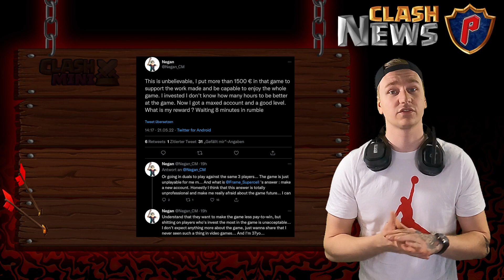SEASON 3 sorgt für GEMISCHTE STIMMUNG in CLASH MINI & LIGA COMEBACK in CLASH QUEST🎞📰🎞 CLASH NEWS 031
SEASON 3 sorgt für GEMISCHTE STIMMUNG in CLASH MINI & LIGA COMEBACK in CLASH QUEST🎞📰🎞 CLASH NEWS 031 I iPsycoo [Deutsch]

Moin Moin meine Freunde!
Diese Woche ging die neue Season in CM los und diese sorgte auch direkt für gemischte Gefühle bei den Spielern. Viele regen sich über sehr langes Matchmaking und zu einseitige Balance auf. Wie ist eure Meinung?
In Clash Quest gabs nicht wirklich was neues, ich spiele wieder sehr aktiv meine Liga und versuche wieder aufzusteigen!
Dir hat das Video gefallen? Dann folg mir doch gerne auf anderen Social - Media Plattformen, auf denen ich aktiv bin:

00:00 Anmoderation
00:24  Clash Mini
07:08 Clash Quest
08:34 Abmoderation